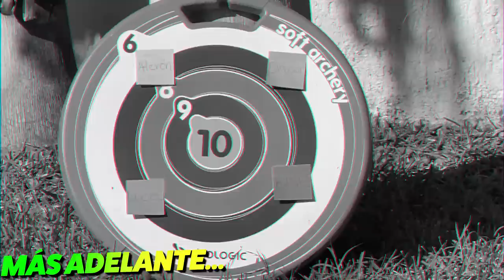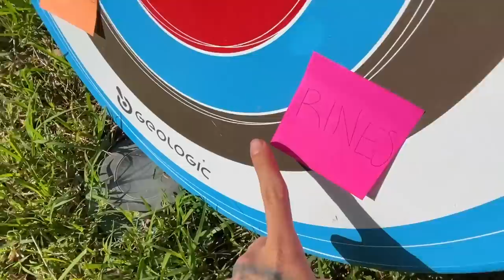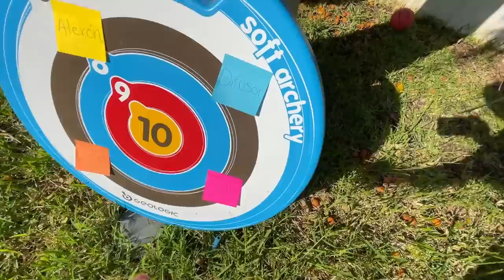LE REGALO A MI NOVIA MODIFICACIONES PARA SUS AUTOS SI LES ATINA😱 | ManuelRivera11